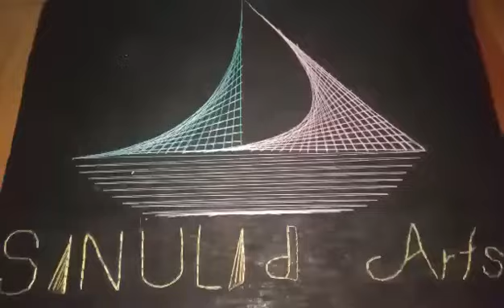SINULID arts Boat